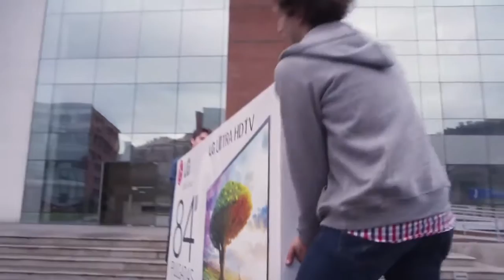Realty is Real Top funny and funky movies.The Best idea of LG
Top commercials videos.
comedy night with kapil 14june 2014,
comedy movies,
comedy movie,
hindi comedy movies,
hd movie comedy sneak tammy bates,
best comedy movies,
comedy central,
romantic comedy,
comedy circus sony,
hd movie comedy,
list of 2013 comedy films,
melbourne gala comedy festival 2008 full,
pakistani tv drama comedy,
drama reality suggestions comedy real television,
comedy show nyc,
list of 2012 comedy films,
kapil sharma comedy nights,
drama suggestions reality tv comedy real,
comedy show ,
comedy jokes,
comedy nights,
southampton comedy,
time comedy share,
comedy movies 2013,
comedy circus ka,
crime comedy adventure,
list of 2011 comedy films,
comedy videos,
nepali comedy meri bassai 2014,
pakistani comedy,
comedy shows,
comedy hindi movies,
comedy movies 2014,
comedy circus sony ka liv manoj,
kapil sharma comedy night,
comedy clips,